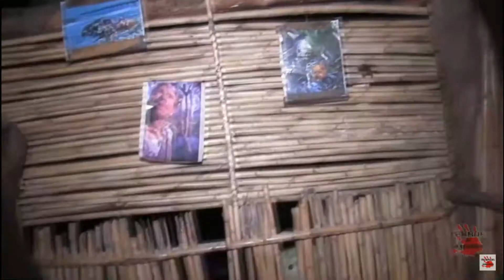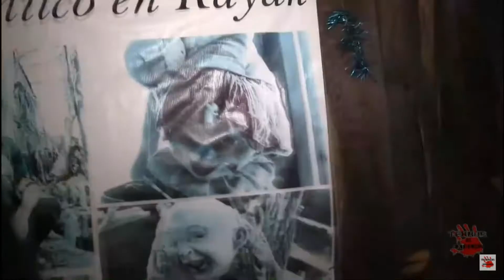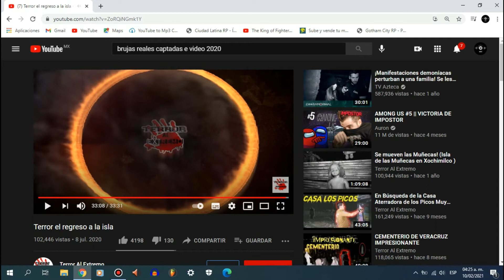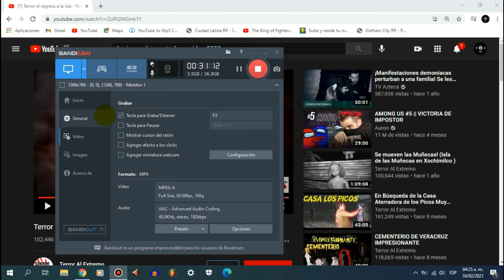Reacciono a la casa de las muñecas Terror al extremo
en este video los chicos de terror al extremo, visitaron  una isla donde un señor tiene una colección de muñecas.  por lo que mire,  en el video el señor usaba esto como lugar de visita turística.